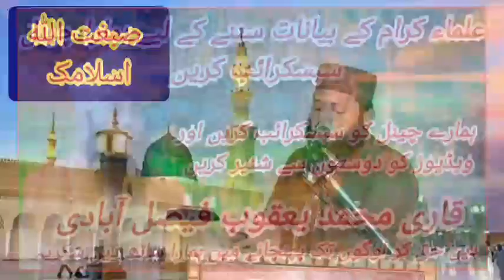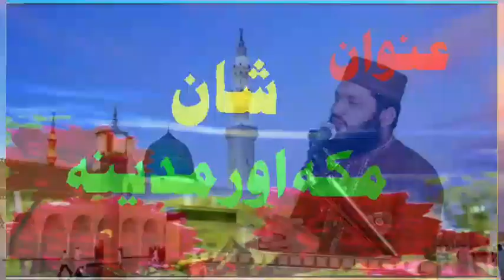Shan e Makkah Aur Madina شان مکہ اور مدینہ by Molana Shahbaz mughal.2024.3.08.Sibghatullah islamic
اسلام علیکم ہمارے یو ٹیوب چینل صبغت اللہ اسلامک کو سبسکرائب شئیر لائک کیمنٹ کریں انشاءاللہ ہمارے چینل پر تلاوت قرآن مجید علماۓ کرام کے بیانات حمد و نعت نظمیں سننے کے لیے چینل کا وزٹ کریں اور ویڈیوز کو دوستوں سے شئیر کریں شکریہ
molana shahbaz mughal
molana shahbaz misbahi
maulana shahbaz mughal
molana qari shahbaz mughal
Molana Shahbaz Mughal
molana shahbaz mughal
maulana shahbaz mughal
Molana Shahbaz
molana shahbaz mughal
molana shahbaz rabbani
molana shahbaz rasool
molana shahbaz qasmi
molana shahbaz misbahi
molana shahbaz
molana gari shahbaz mughal
Molana Shahbaz mughal
molana shahbaz mughal
maulana shahbaz mughal
Shan e Makkah Aur Madina
madina sharif
madina mein
madina ka waqia
madina ka safar
Shan e Madina
shan e madina
shan e madina bayan
shan e madina naat
shan e madina mushtag sultani
shan e madina ajmal raza qadri
shan e madina bus
shan e madina studio
shan e mohammad shahe madina
ghazal
shan e madina ghazal
Shan e Makkah
shan e makkah
Makkah
makkah live
makkah live today now
makkah
makkah vlog
makkah taraweeh
makkah live taraweeh 2024
makkah taraweeh 2024
azan makkah
voco hotel makkah
ababil bird in makkah